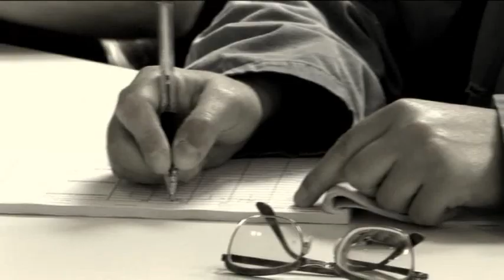Lipdub - lip dub - des Fermiers de Loué - 2008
Quand les Fermiers de Loué fêtent leurs 50 ans et déménagent leur siège social à la campagne ... sur un arrangement de la chanson "non non rien a changé" des Poppys.